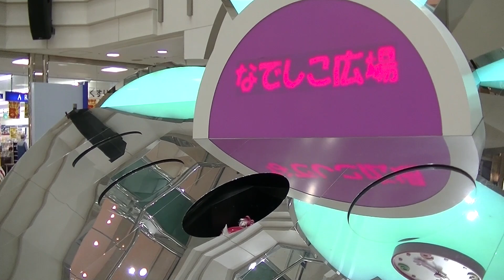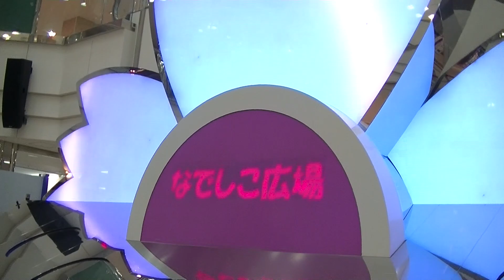【♪夏の日の恋】西神プレンティからくり時計「なでしこ時計」《現在演奏終了》兵庫県神戸市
2023年5月撮影

西神中央駅前にあるショッピングセンター、西神プレンティにあるからくり時計です。
なでしこが開き人形が登場します。

演奏曲 ♪夏の日の恋(夏曲)

※2023年5月24日をもって、館内のリニューアルに伴い演奏終了となりました。

【なでしこ時計】(142)

設置場所：兵庫県神戸市西区西神プレンティ一階（西神中央駅から徒歩やく3分）

演出時間：10:00〜20:00までの毎正時と20:55分（２１：００閉店のため。５分前に作動します）

設置年2009年

時計メーカー：SEIKO

制作：ファイン

形状：屋内/自立

【コメント】
地下鉄終点の西神中央駅のすぐのところにある商業施設“西神プレンティ”の一階中央吹き抜けホールにあります。
時間になると背景の花びらのモニターが開き、映像が投影されます。その後5人の人形が登場し、演奏をします。
モニターの映像と音楽は季節により変わり、春、夏、秋、クリスマスやお正月などのバージョンがあります。

2023年5月24日をもって、館内のリニューアルに伴い演奏終了となりました。